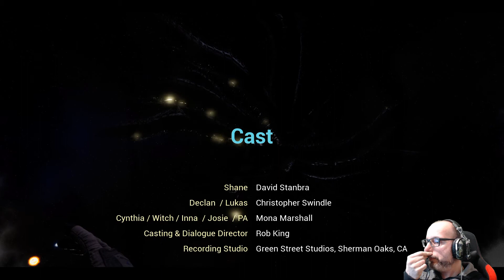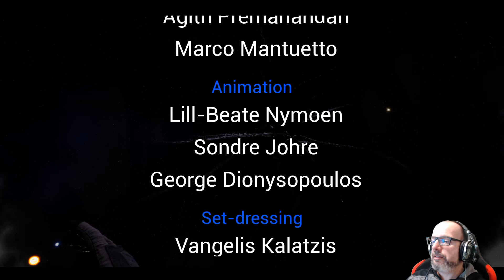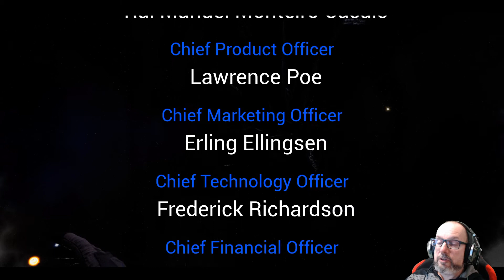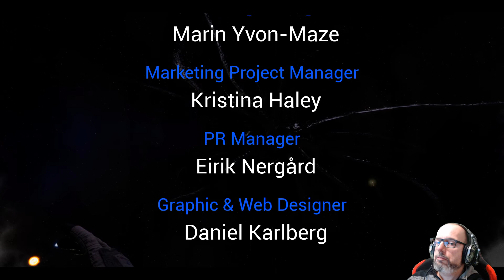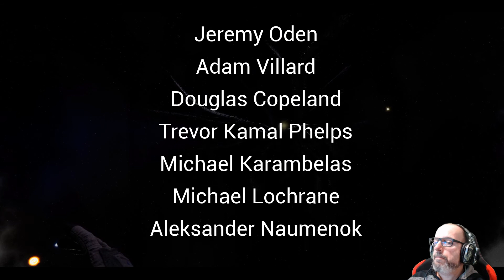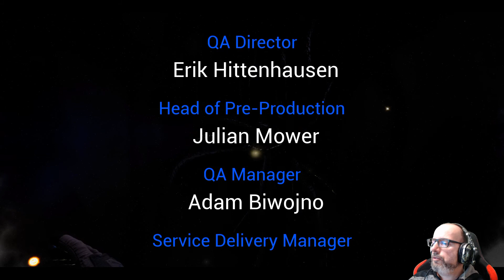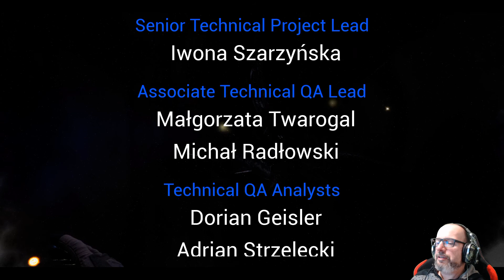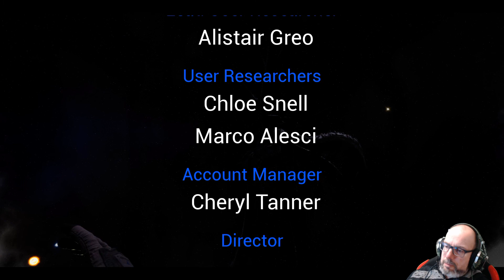Moons of Madness Playthrough deutsch #29 (LP Ende) aber es kommt noch was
Moons of Madness Playthrough deutsch